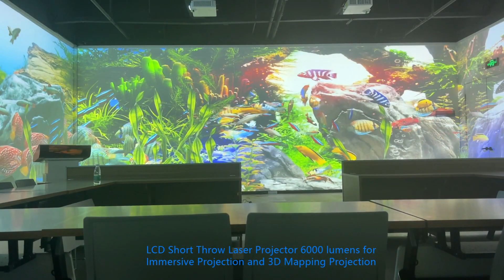Business Multimedia Projectors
Laser light source 1920x1080 Short Throw Projector , 6000 Lumen Laser Projector for immersive projection
Shenzhen SMX Display Technology Co.,Ltd quality manufacturer from China.